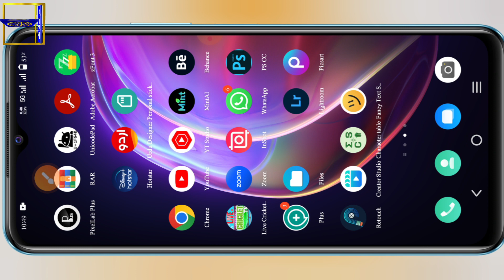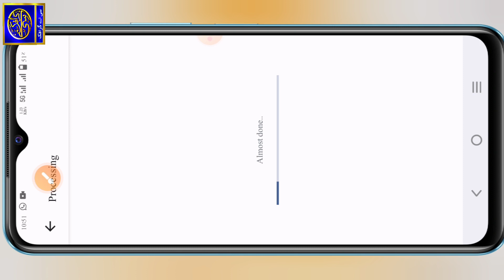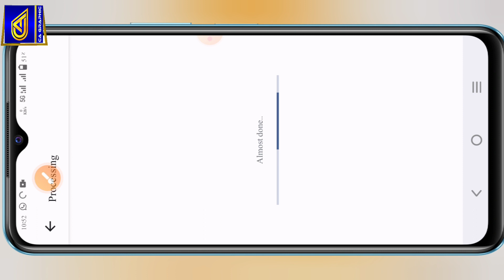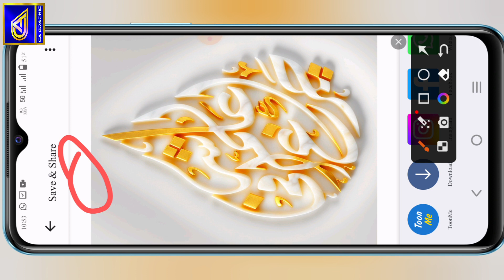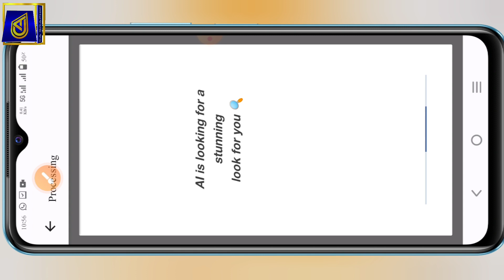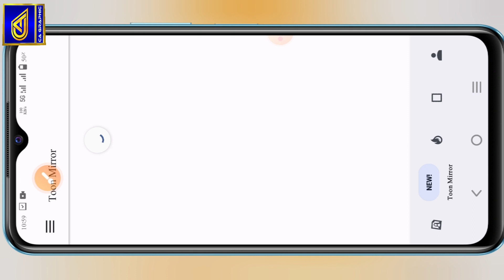Toonme App Golden Effect। Golden Statue Photo Editing।Best Avatar Photo Editing app fo Android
📙Assalamo Alikum.
Dosto is video mai (Toonme App) Mai  Photo Ko Golden Effect Bana Sikhaya Hon mukammal jankari diya hon Asan andaz mai pori video dekhe★Video Pasand Aye To Like Share Kare Channel Par Pahli Baar Aye hai To Channel Ko Zaroor Subscribe Kare

How To Download Toonme App
Toonme App Golden Effect
Golden Statue Photo Editing
Best Avatar Photo Editing App